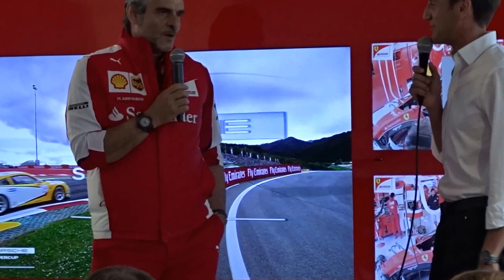Maurizio Arrivabene in the Ferrari F1 Club - 2015 Austrian GP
Maurizio Arrivabene visits the Ferrari F1 Club on Sunday Morning at the 2015 Austrian GP. The Interview was hampered by the noise from the Porsches. However his message for the race was loud and clear " We are here to race. Not to Holiday ". Amazing Human Being though.